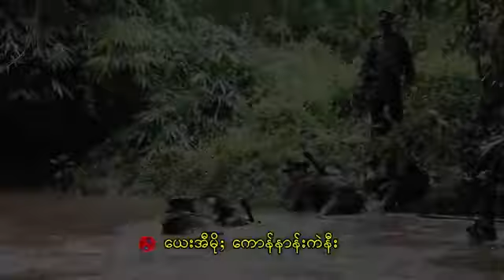TNLA Song ေကာန္နာန္းတအာင္း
တအာင်းဆောငး